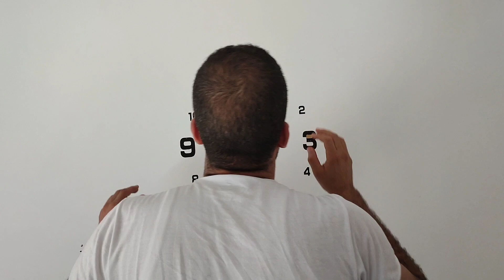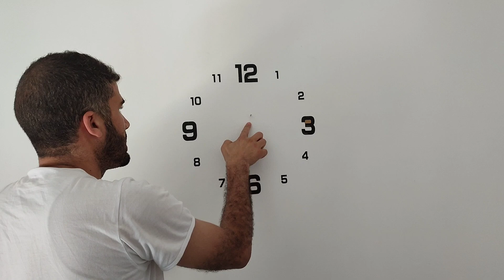تركيب ساعة حائطية من علي إكسبريس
في هذا الفيديو تشاهدون مراحل تركيب ساعة حائطية لاصقة من علي إكسبريس